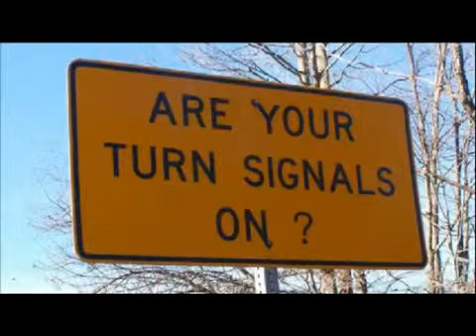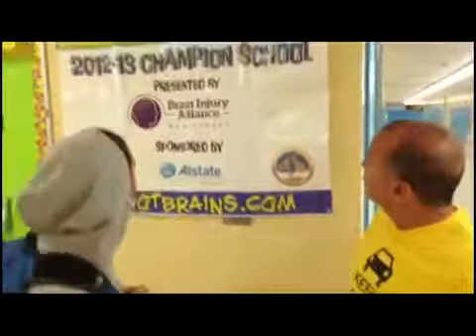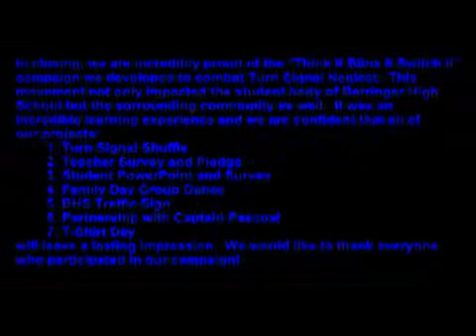Barringer High School - Turn Signal Neglect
Our objective was to provide awareness of Turn Signal Neglect and prove to drivers that  turning signals are an important part of their driving privileges.

The U Got Brains Champion Schools Program, developed by the Brain Injury Alliance of New Jersey, is an opportunity for students and staff of New Jersey high schools to develop campaigns to address teen driving safety. Projects are critiqued and prizes are won annually!